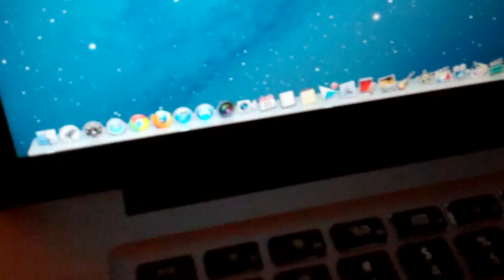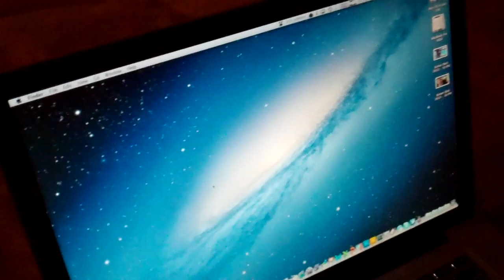Nice Exhaust! 7/30/12 - Day 596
Grand Prix FTW!